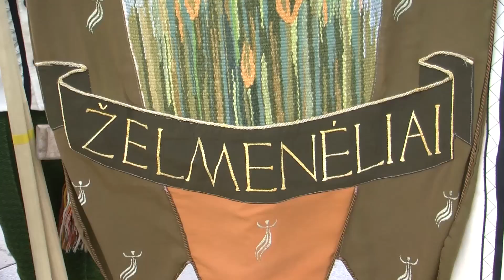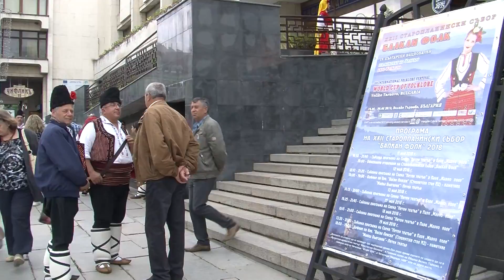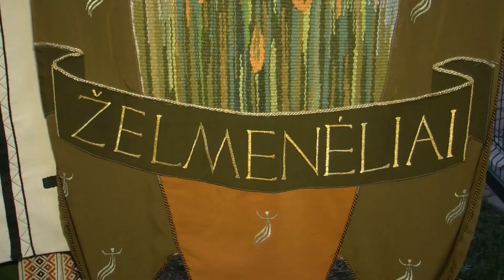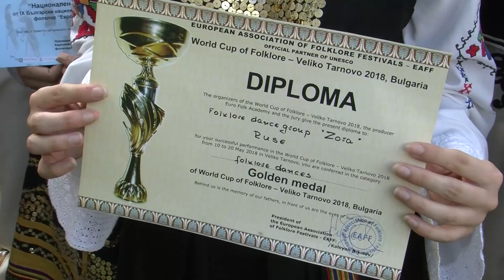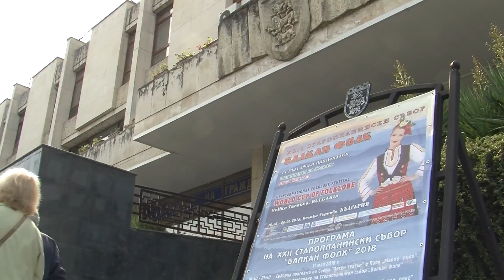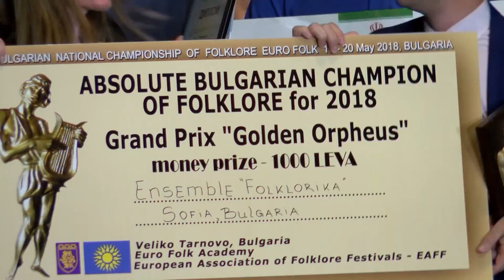World Cup of Folklore Veliko Tarnovo 2018 (Official Film HD)